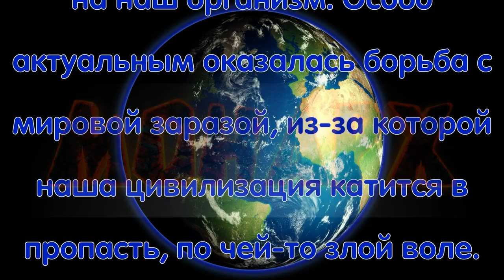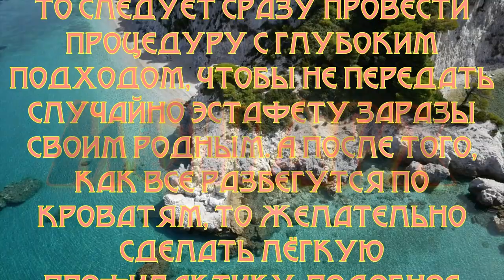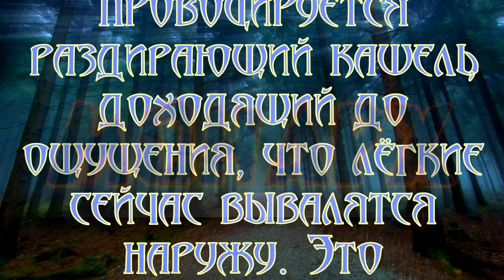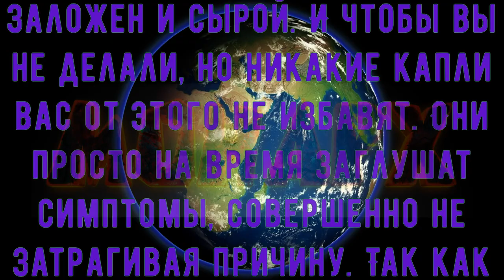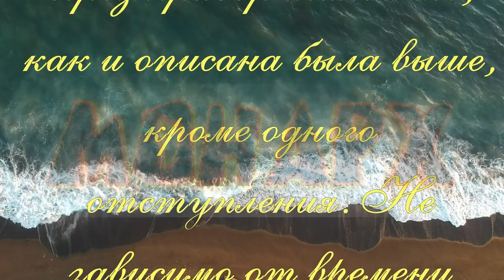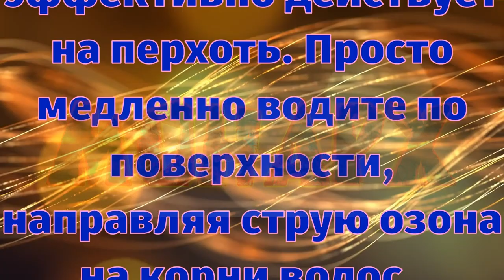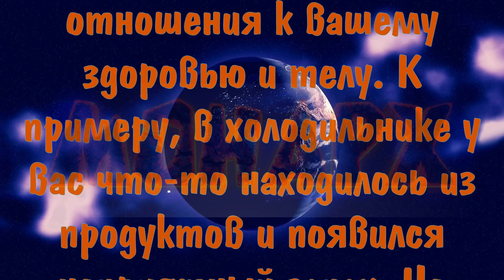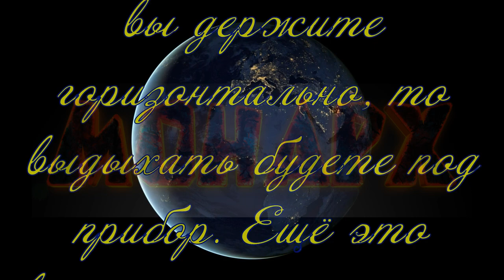Инструкция к применению патогенного нейтрализатора. Комбо озонатор.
00:12 - Вступление.
01:10 - Пункт 1. Профилактика респираторных заболеваний.
04:15 - Пункт 2. Процедуры при начальном этапе заражения.
05:15 - Пункт 3. Тяжёлая форма заболевания.
07:24 - Пункт 4. Особенности борьбы с грибковыми/плесневидными внутренними заражениями.
11:55 - Пункт 5. Поверхностные проблемы.
13:40 - Пункт 6. Воспаления, травмы.
14:50 - Пункт 7. Дополнительные сторонние возможности.
16:40 - Пункт 8. Рекомендации по оптимальному использованию.
Инструкция не касается некой конкретной модели, или серии. Это общее описание для самых разнообразных вариантов, даже не рекомендуемых. Но тем не менее последовательность действий и возможных подходов должны быть понятными и доступными в определённых рамках. Остальное уже, основанное на инструкции, возможно как свободное исследование. Настоятельно рекомендую, совместно с подобным оборудованием, бороться с проблемами различными народными методами (настои, травы, мази). И особенно в борьбе с мировой заразой ещё дополнительно применять акупунктуру, секретную методику которой я описывал несколько лет назад в одном из своих роликов:
Мой метод массажа энергетических точек уже сам по себе весьма эффективен против респираторных заболеваний.
Внимание! Освещение знаний и практического применения вихревой энергетики, не преследует НИКАКИХ рекламных целей и тем более возможной коммерции. Все мои действия на максимальную популяризацию самого безопасного метода восстановления здоровья всего живого. Ещё раз повторю. Я ничего не рекламирую и не продаю никаких товаров. Только просветительная работа.
Каналы в телеграмме:
Основная информация по каналу: